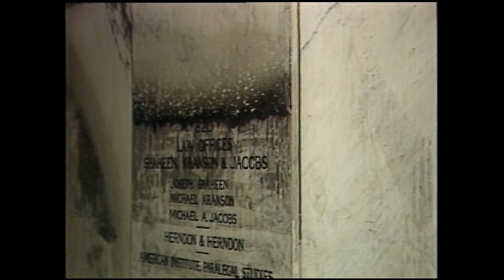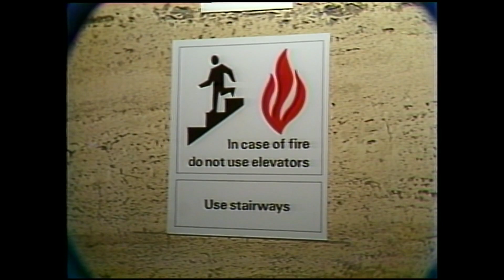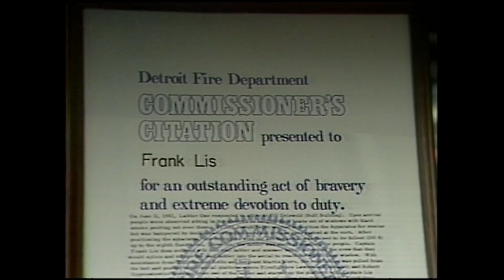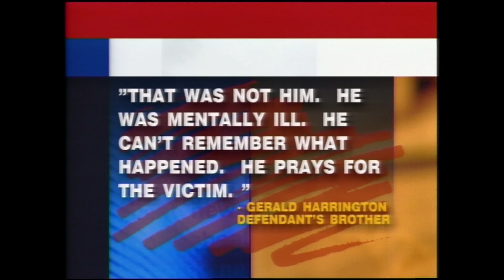From the Vault: 1982 coverage from attack at Detroit's Buhl Building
In this WDIV archive footage from 1982, a deadly attack inside the Buhl Building in Downtown Detroit.